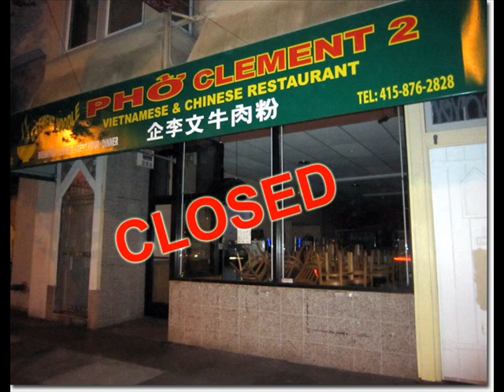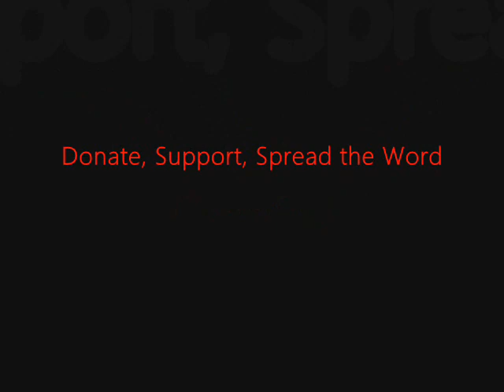FSRN Labor Victories in San Francisco Highlight Wage Theft Culture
Community organizers, and legal and labor activists announced a victory over wage theft in San Francisco's Chinatown Wednesday.  Eight immigrant restaurant workers were awarded more than $300,000 by their former employer for unpaid wages, tips, meal and rest breaks. Advocates say these abuses are becoming a national epidemic and harming the overall economy. FSRN's Alex Kekauoha reports.